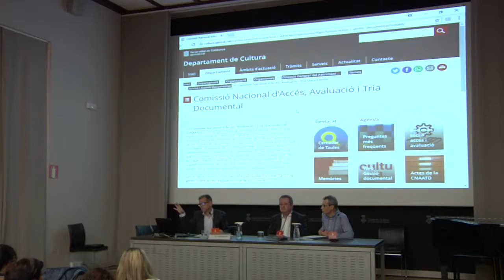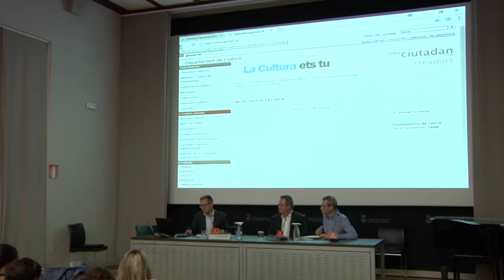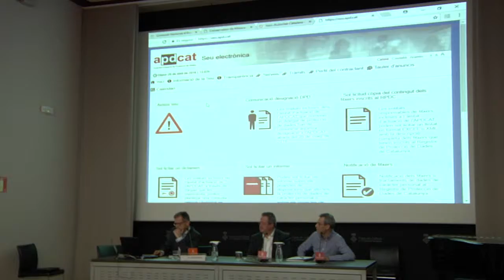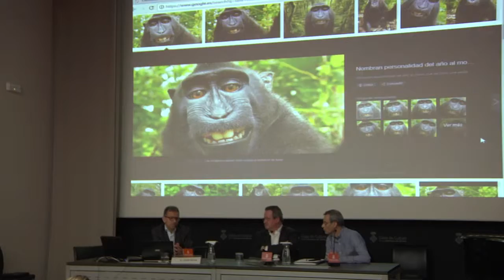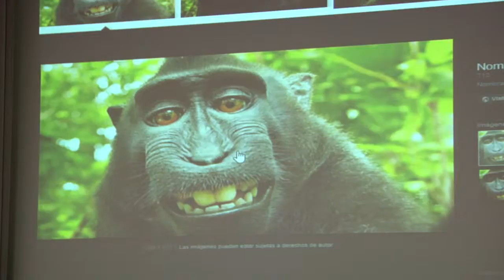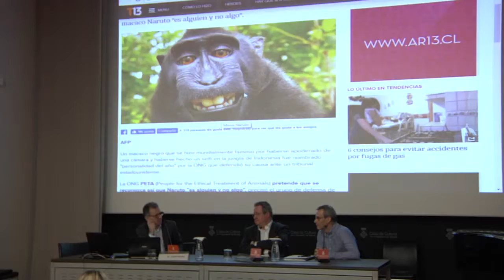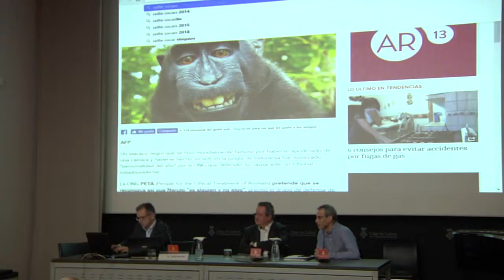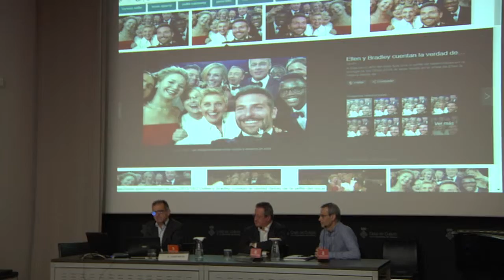Jornada de Protecció de Dades i Propietat Intel·lectual - Preguntes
Girona, 26 abril 2018